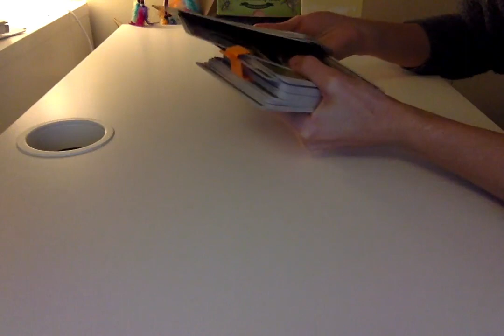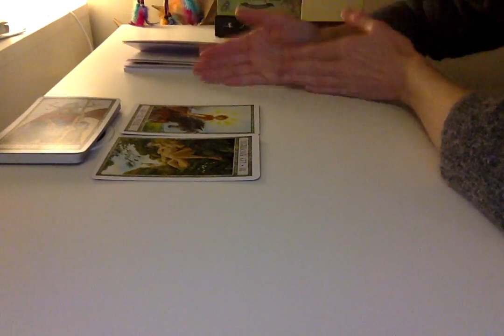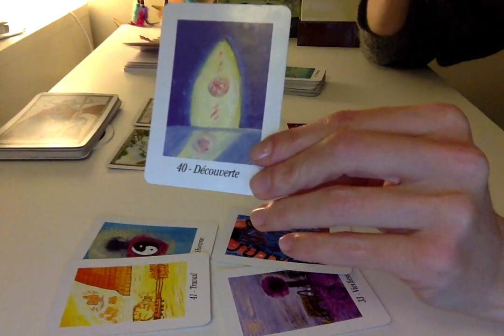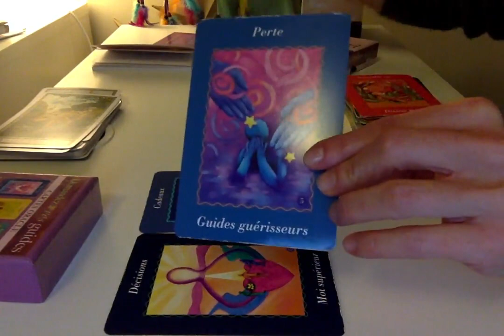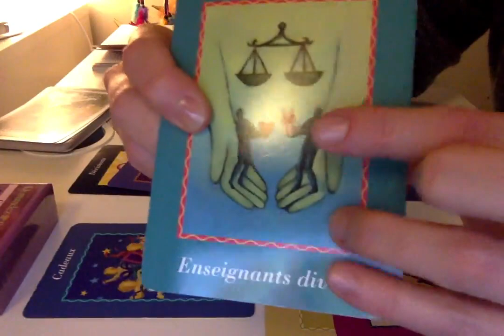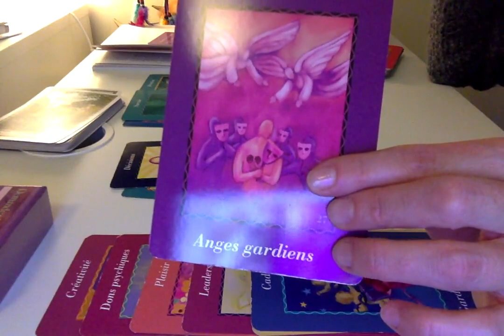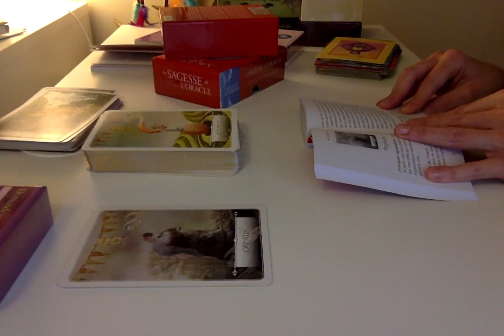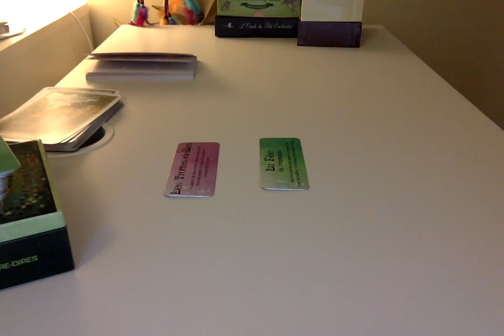Abandon & Trahison : Guérison